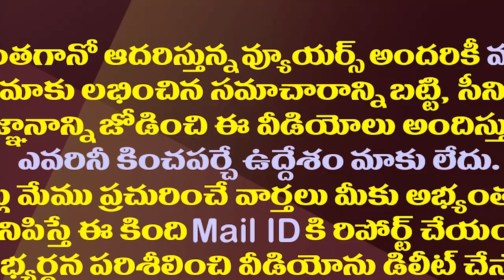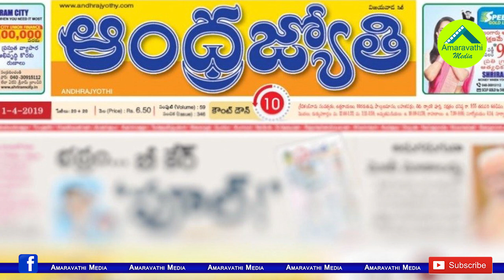చంద్రబాబును మించి ఆర్కే ఫ్రస్ట్రేషన్.. జగన్ పై ఇవేం రాతలు?| Andhrajyothy Crying Again on CM Jagan